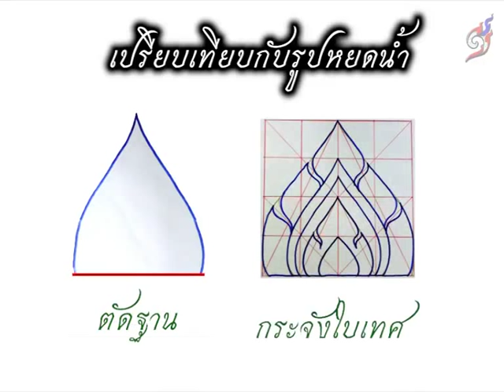03-เปรียบเทียบ กระจังตาอ้อย-ใบเทศ - Compare GRILLE Taagai - the municipal - พื้นฐานลายไทย,ลายไทย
03-เปรียบเทียบ กระจังตาอ้อย-ใบเทศ - พื้นฐานลายไทย,ลายไทย